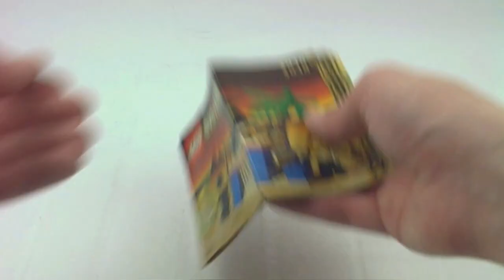LEGO Adventurers Oasis Ambush Set 5938 Alternatie Build 02 Silent Review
This is my review of LEGO® set 5938 Oasis Ambush from LEGO® Adventurers...

Informations:

Name: Oasis Ambush
Number: 5938
Theme: Adventurers
Minifigures: 3
Pieces: 82
Released: 1998